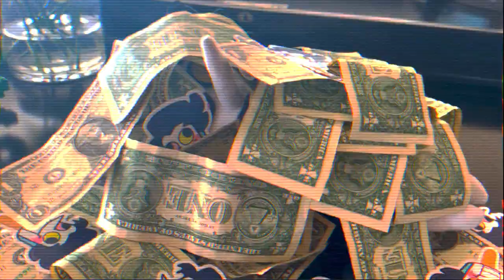Spamton Popsicle Sticker Ad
TRY OUR NEW [Limited time only] SPAMTON G SPAMTON [Popsicle on a stick!] THE FLAVORS WILL MAKE YOU FEEL LIKE A [Big Shot!]

[[Designed BY The Classics You've Come To Expect! (C)1997]]

[[Etsy]] !!

Spamton played by, joey_animatics. You can find him on Instagram down below!